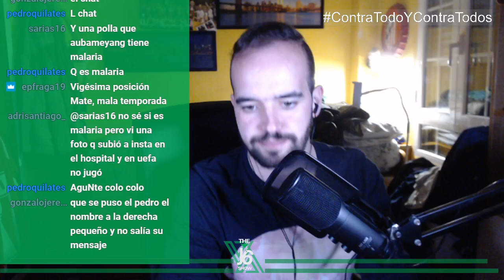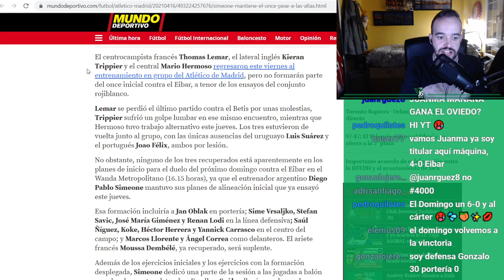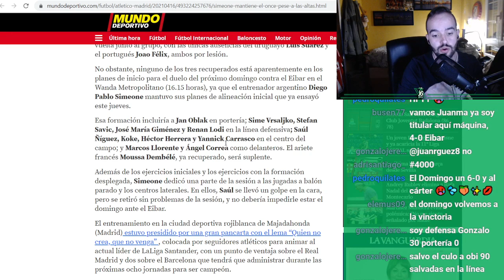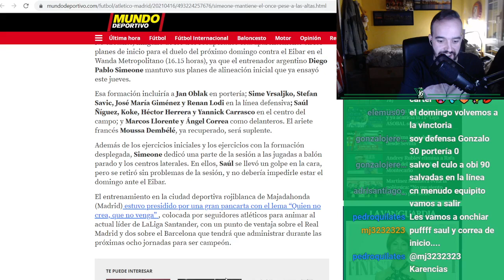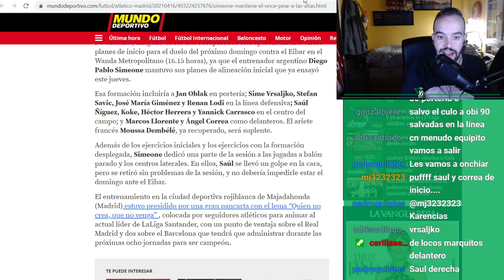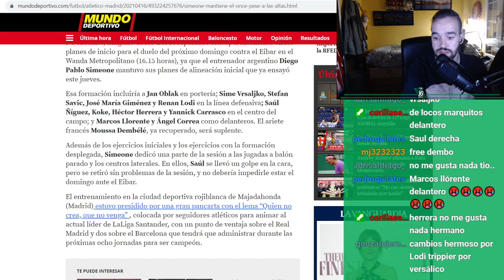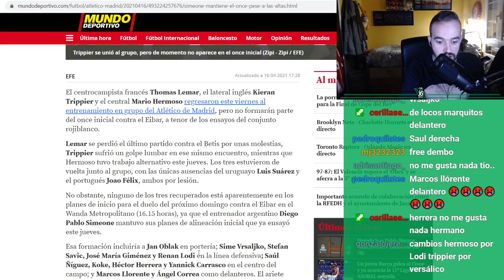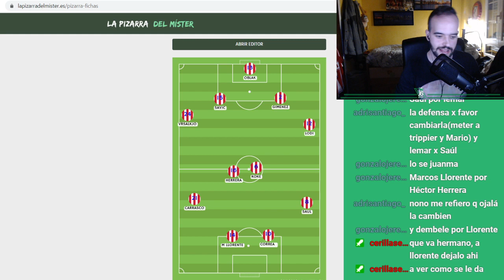🔴⚪ SIMEONE TIENE CLARO CON QUE JUGARÁ vs EIBAR